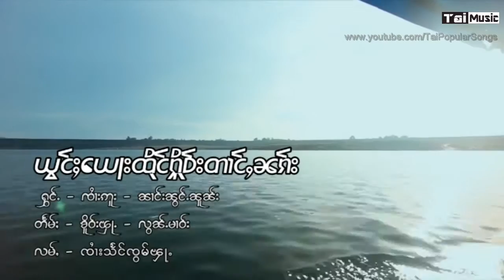ယွင်ႈယေႃးထိုင်ႁိူဝ်းတၢင်ႇၼၵ်း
ယွၼ်းၽေၵေႃႉပိုၼ် ပၢႆးမွၼ်းတႆး